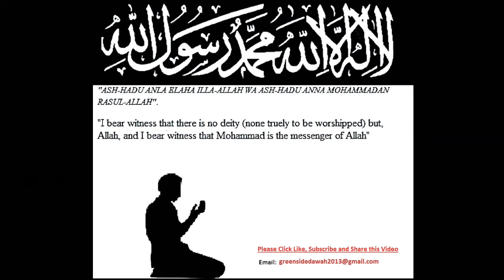English Lecture: Thresholds